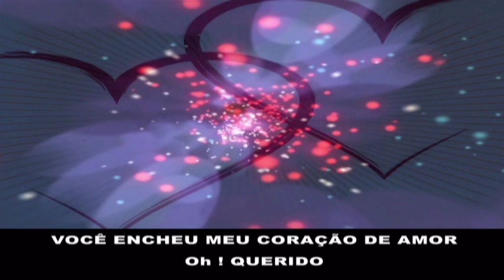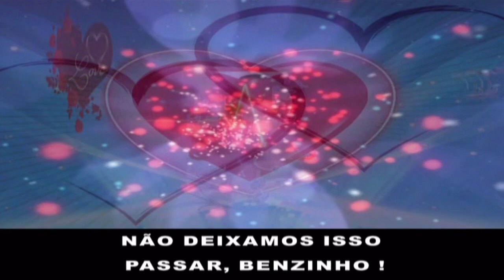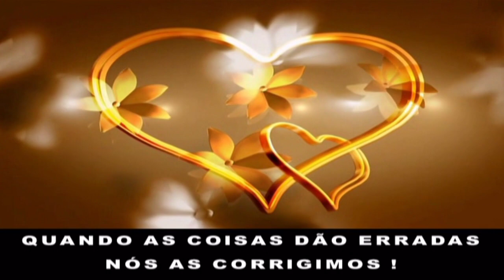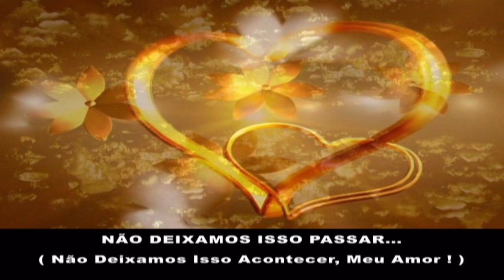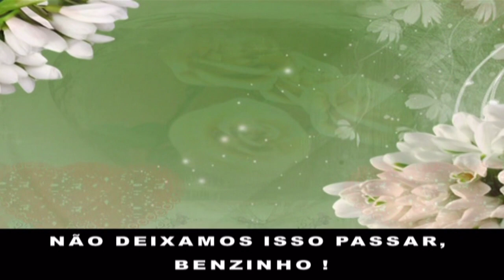Barry White & Glodean - Didn't We Make It Happen Baby (Tradução)